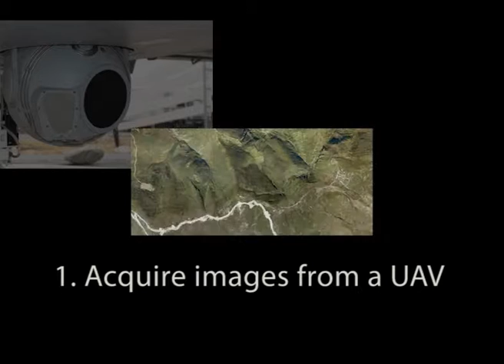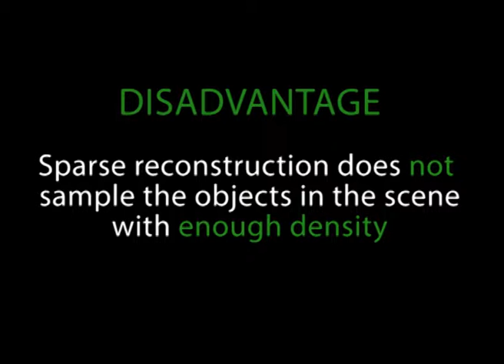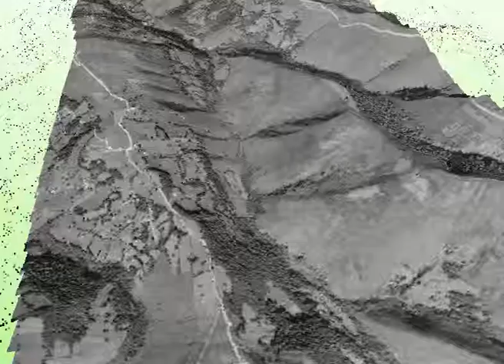Aerial video geo-registration using terrain models from dense and coherent stereo matching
S. Ruano, G. Gallego, C. Cuevas, N. García, “Aerial video georegistration using terrain models from dense and coherent stereo matching”, SPIE Int. Conf. Motion Imagery for ISR and Situational Awareness II, Baltimore (MA), USA, SPIE vol. 9089, pp. 90890V-1-10, 5-9 May 2014. (doi: 10.1117/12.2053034)